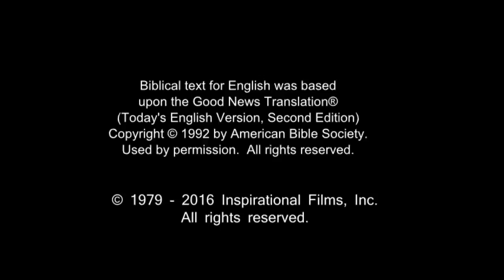Spanish, Latin American - Very Very Good News! ROMANOS! Romans 10 Verse 9 - Risen Jesus Saves!(15)